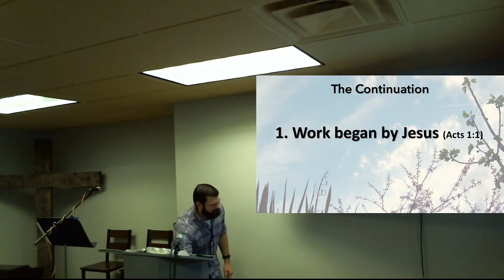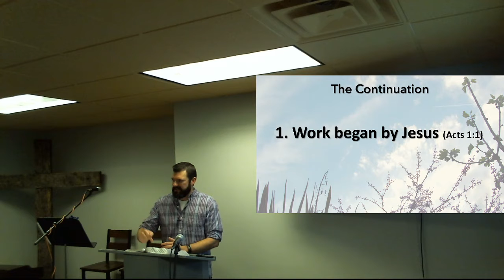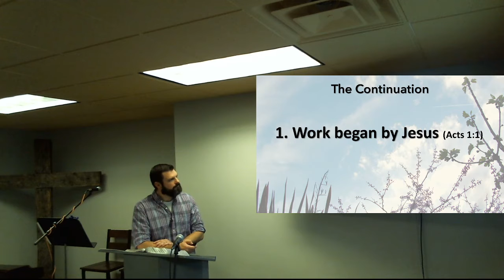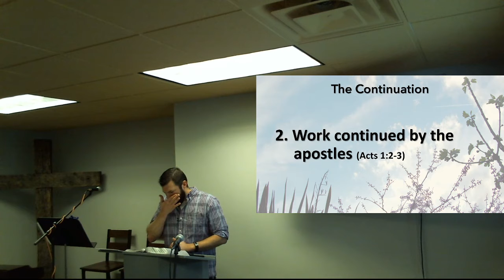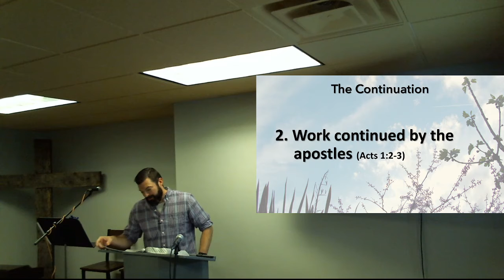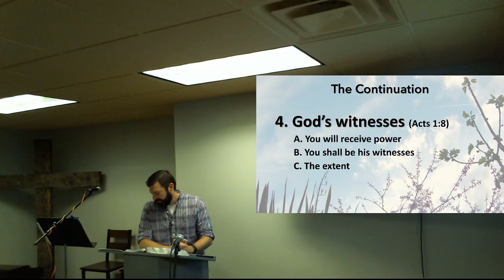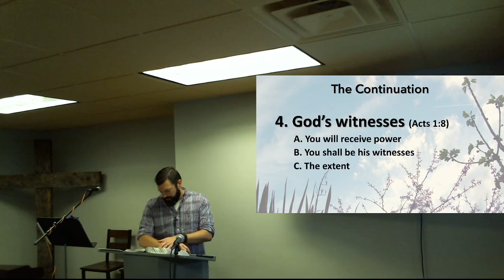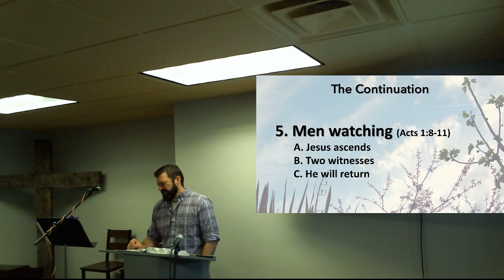The Continuation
Acts 1:1-11

The Continuation sermon by Chris Dodson